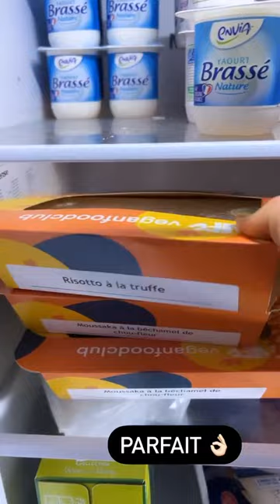CLAIRE TOMEK - 16 Mars 2023